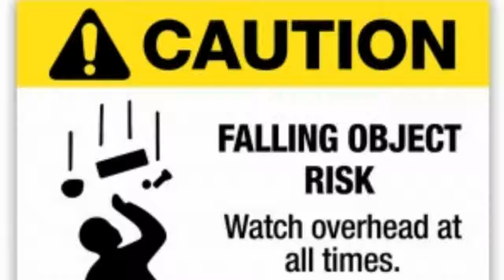Falling Junk Noise Sound Effect Free Download